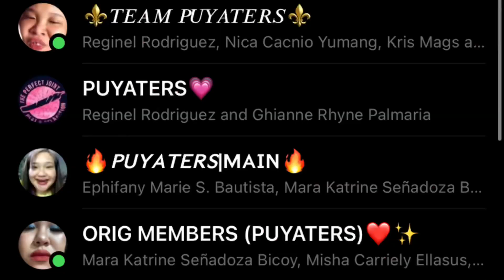BALIK VLOG NA NGA BA? [hi 2022]